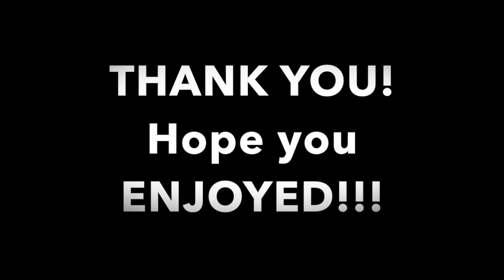PBL Sundial Project.